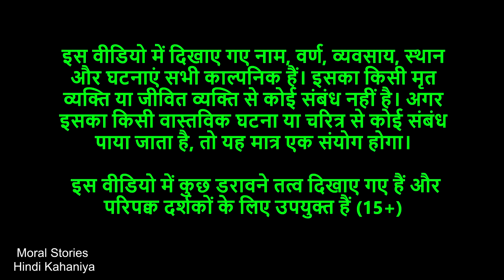चुड़ैल की बेटी पेट में पेड़ The Witch's Daughter Tree Stories in Hindi Moral Stories Hindi Kahani